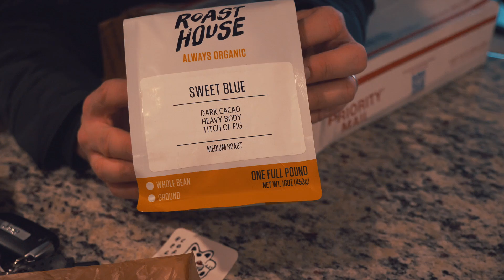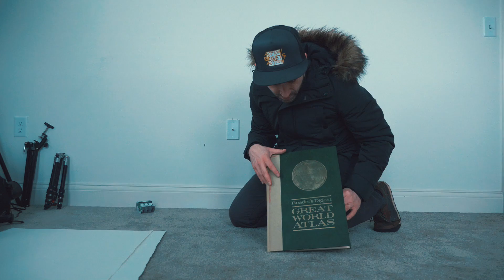This channel is a COMMUNITY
Youtube is all about community. And as this channel grows, I see it become more and more of a community. That's what it's all about. Learning as community. Growing as a community. Taking action as a community. Action begets action. So start doing. I love this platform. I love coffee. Thanks again, Jeff!

MY GEAR LIST
BEST VLOGGING CAMERA
FAVORITE CAMERA
SECOND FAVORITE
GO-TO CANON LENS
THE BEST LENS EVER
AMAZING VARIABLE ND FILTER
TRAVEL TRIPOD
BENDY JOBY TRIPOD
CAMERA BACKPACK
GO-EVERYWHERE MIC
IN-STUDIO MIC
STUDIO MIC BLIMP
SOUND FOAM
LIGHT STAND